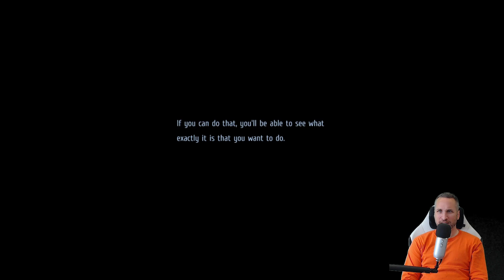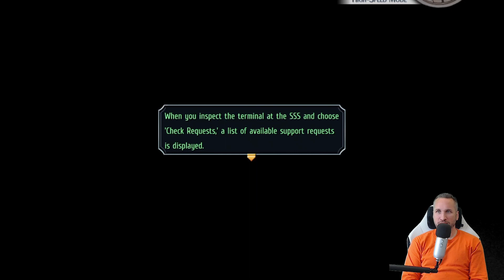Uncovering the Legend: Episode 4 Longplay of Trails from Zero!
If you're a fan of JRPGs and console gaming, then you need to check out Trails from Zero! This epic saga follows the journey of party members Lloyd, Randy, Elie, and Tio as they explore and battle their way through a variety of exciting locations. If you're looking for a great game to play on your console, then The Legend of Heroes: Trails from Zero is definitely worth a try!